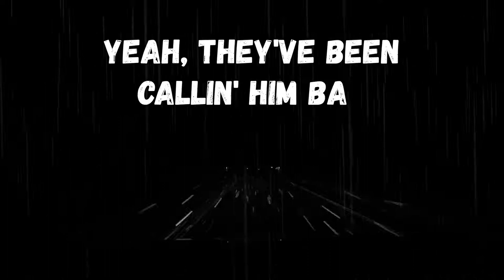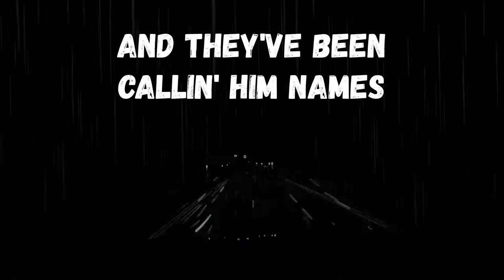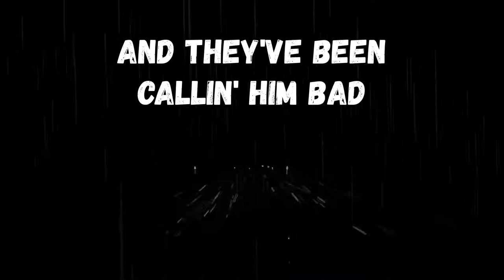Jamrag - Hobo Blues [OFFICIAL LYRIC VIDEO]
Title: Hobo Blues
Artist: Jamrag

Video by Jamrag
Recorded and produced by Marcel Franke

Jamrag is:
Vanessa Klett (Vocals)
Simeon Dybe (Drums)
Marcel Franke (Guitar)
Michael Klante (Bass)
Sebastian Quednau (Guitar)